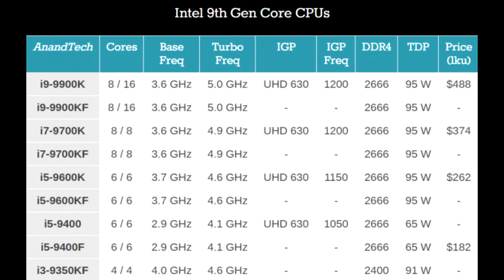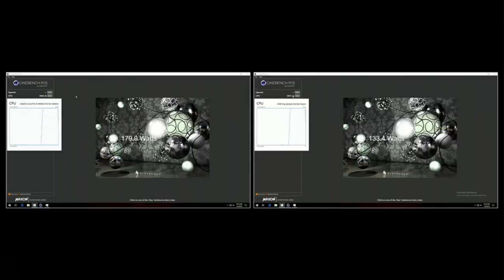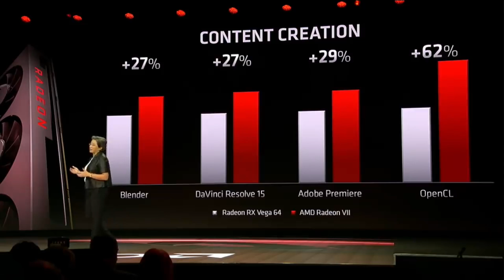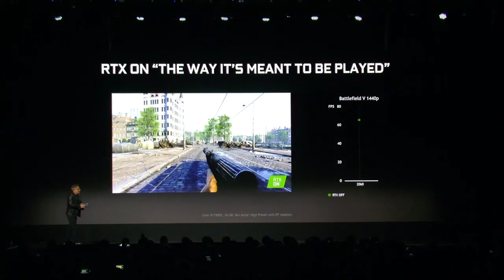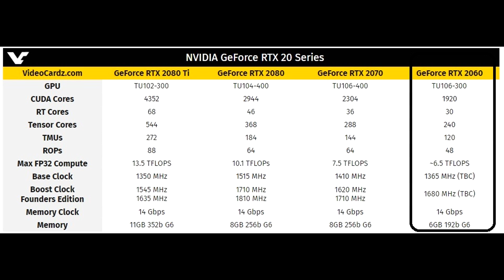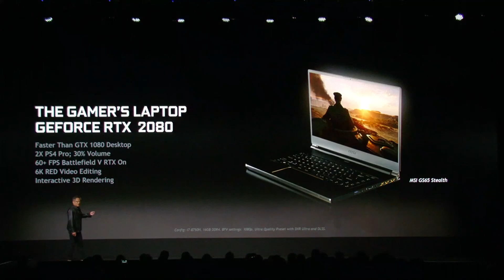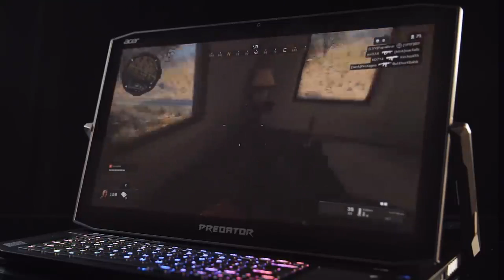Noticias PC | CES 2019: RADEON VII, RYZEN 3000, RTX 2060, RTX llega a PORTATIL e INTEL 10 nm